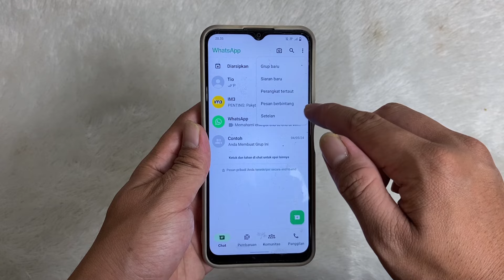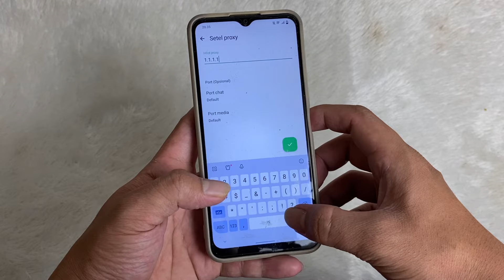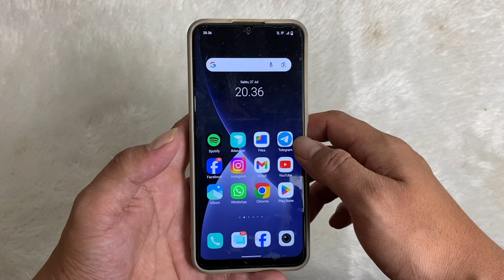Cara Agar WhatsApp Centang Satu Padahal Online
Video ini membahas tentang Cara Agar WhatsApp Centang Satu Padahal Online

Apakah Anda ingin tahu cara membuat WhatsApp Anda hanya centang satu meskipun sedang online? Dalam video ini, kami akan membagikan beberapa tips dan trik untuk menjaga privasi Anda di WhatsApp. Simak langkah-langkah mudahnya dan jaga agar aktivitas online Anda tetap tersembunyi dari orang lain!